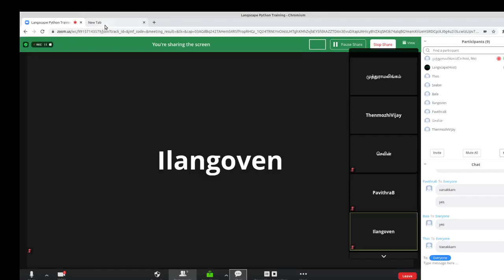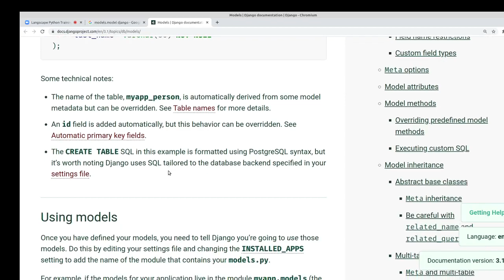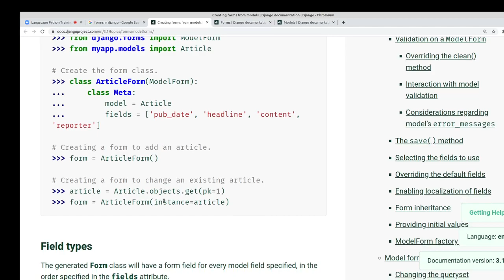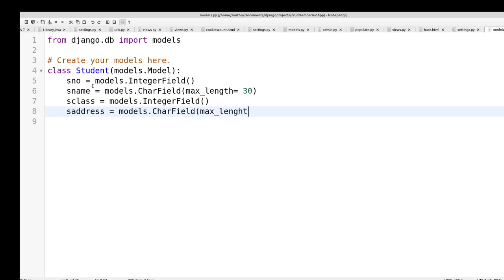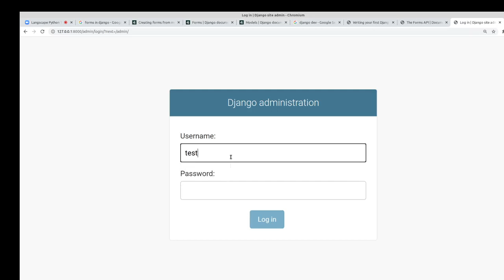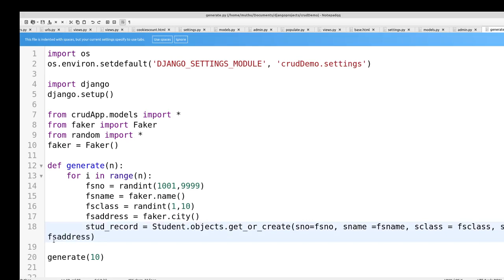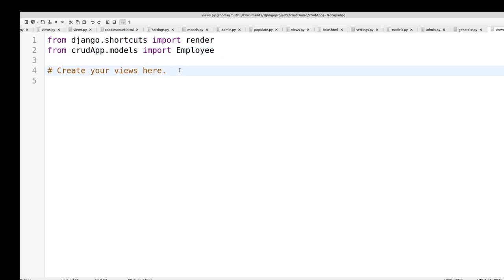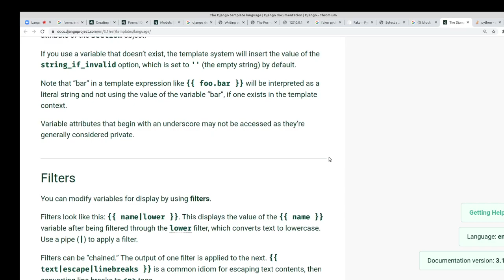Django in Tamil - CRUD Operations 1 - Function Based Views - Full Course - Muthuramalingam Payilagam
Python DJango Full Course in Tamil - CRUD Operations 1 - Function Based Views - Full Course - PAYILAGAM